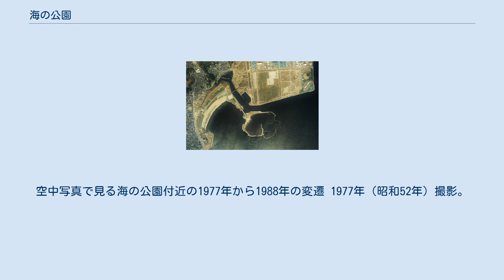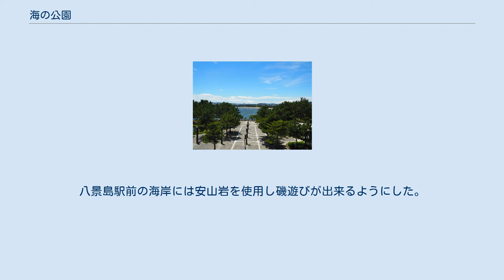海の公園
空中写真で見る海の公園付近の1977年から1988年の変遷 1977年（昭和52年）撮影。
　 1983年（昭和58年）撮影。
八景島の造成工事が始まっている。
　 1988年（昭和63年）撮影。
 八景島駅ホームから望む海の公園（2015年7月） 海の公園（うみのこうえん）は、神奈川県横浜市金沢区にある都市公園（総合公園）である。
施設は横浜市が所有し、公益財団法人横浜市緑の協会が指定管理者として運営管理を行っている。
 金沢地先埋め立て事業の一環として整備された。
横浜市内で唯一海水浴場が有る海浜公園。
海水浴場の砂は対岸の千葉県富津市の山砂を運び、海底に5年ほど仮置きしたものを使用した。
公園部分の埋め立てには、能見台の開発で発生した土を使用した。
八景島駅前の海岸には安山岩を使用し磯遊びが出来るようにした。
 潮干狩りも可能であり、アサリ、マテガイ、シオフキ、カガミガイが採れる。
人工海浜に自然に増えるようになったものであり、特に料金は徴収していない。
それ故、業者や料理店への販売を目的としたアサリ漁が問題となり、度々テレビで取り上げられている。
 付近には元から海水浴もできる海岸があったが、1970年代の金沢地先埋立事業に伴い、その地先に広い砂浜が造成された。